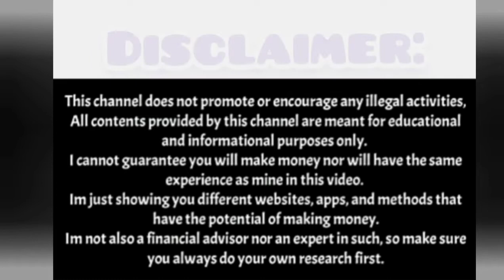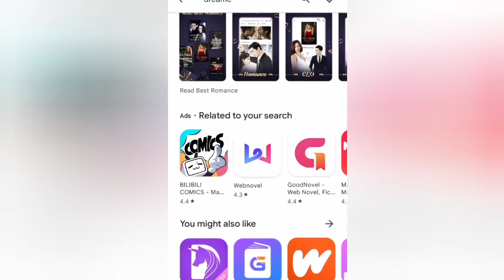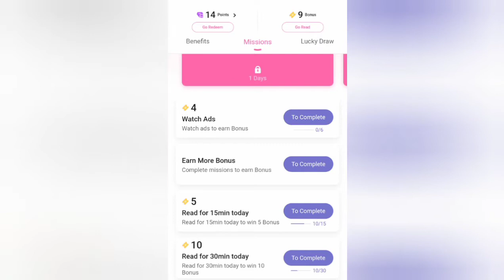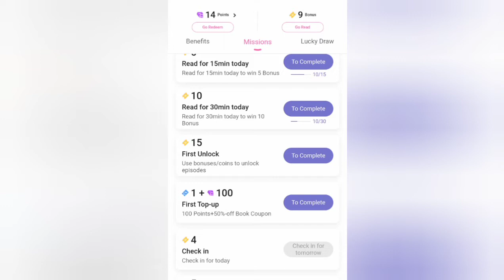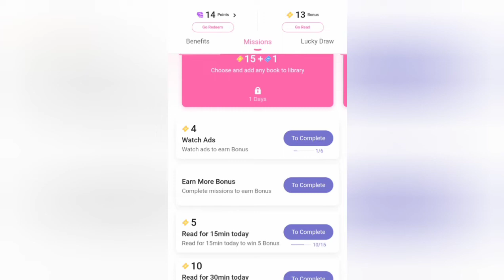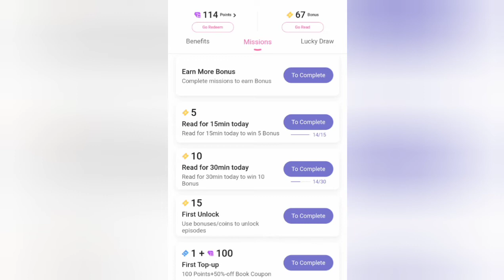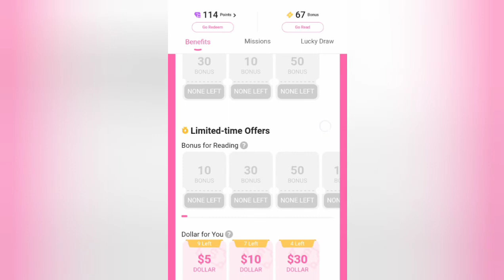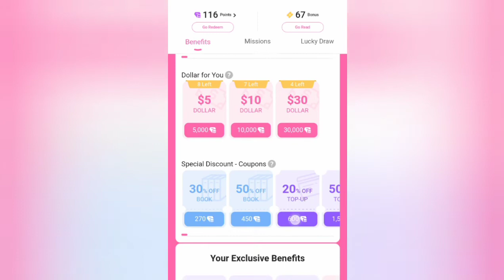Earn Extra Paypal Money by Reading Novels and Books (Dreame Review)